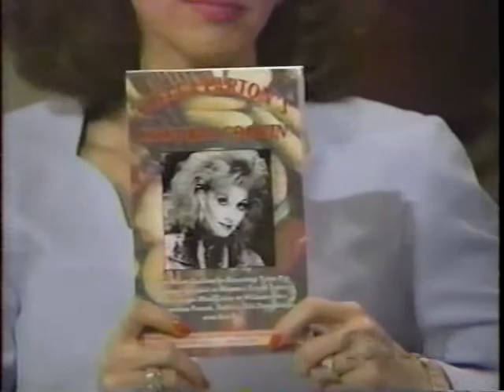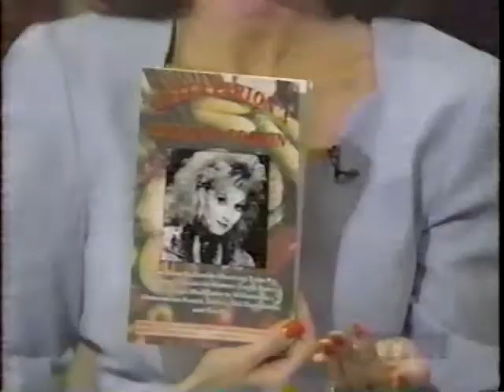STELLA PARTON - CROOK & CHASE INTERVIEW